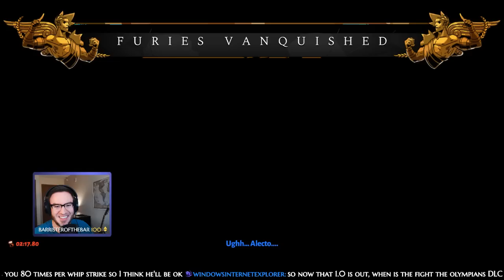Gilgamesh Explosions! Extremer Measures 4! | Hades 1.0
We do our best but we end up making some blunders during the fight with the battle bros that cripples us into the late game. Thanks for tuning in and thanks for being you!

LOVECRAFT01

A fully-voiced cast of colorful, larger-than-life characters is waiting to meet you! Grow your relationships with them, and experience thousands of unique story events as you learn about what's really at stake for this big, dysfunctional family.

The rich, atmospheric presentation and unique melding of gameplay and narrative that's been core to Supergiant's games is here in full force: spectacular hand-painted environments and a blood-pumping original score bring the Underworld to life.